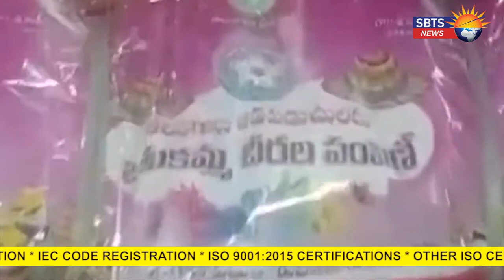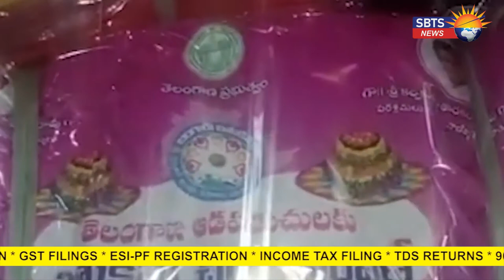వెరైటీ డిజైన్లతో బతుకమ్మ చీరలు సిద్ధం||BATHUKAMMA SARESS